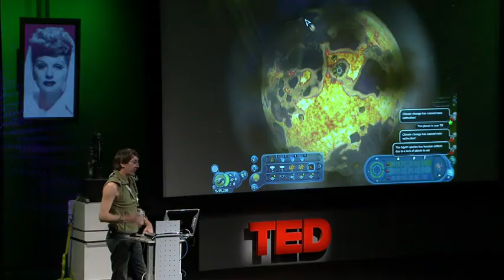Spore 2007 beta: Will Wright TED 2007 [480p]